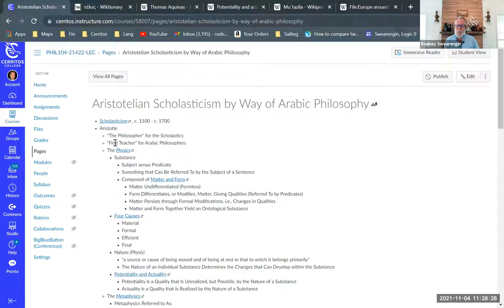Aristotelian Scholasticism by Way of Arabic Philosophy—Introduction (1 of 7)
Introduction to a series describing Aristotelian medieval scholasticism, emphasizing its indebtedness to Arabic philosophy of the caliphate Islamic empire. Part of a larger series providing background for Enrique Dussel's philosophy of liberation.

Aristotelian Scholasticism by Way of Arabic Philosophy